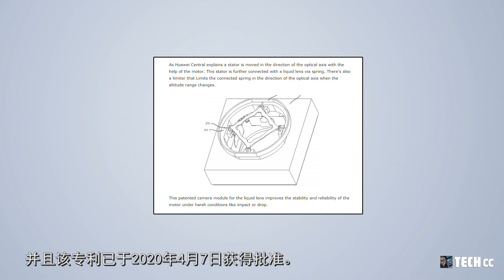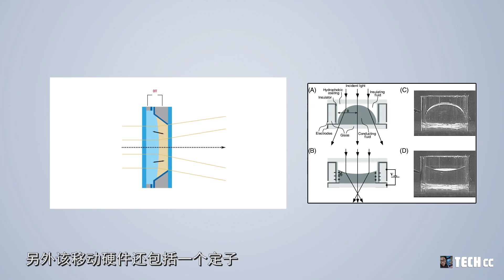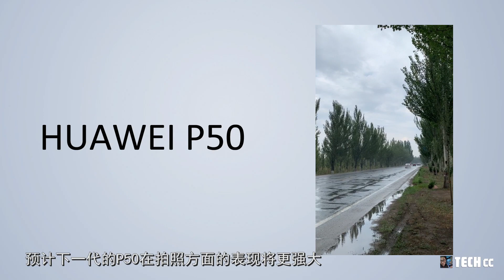了不起！华为P50将在2021年亮相顶级相机技术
今天我们来聊一下
华为下一代旗舰产品P50系列的新特色-液态透镜技术
你可能没听说过液态透镜技术？根据查阅资料显示：
液态镜头相机是通过向镜头中的液体驱动
使液体呈现的形状改变，来进行对焦
它有超快的对焦速度和准确性，并且占用空间很小
不影响相机外部凸起，未来必定成为发展趋势
现在华为正是要应用该技术，并且将它加入P50系列里